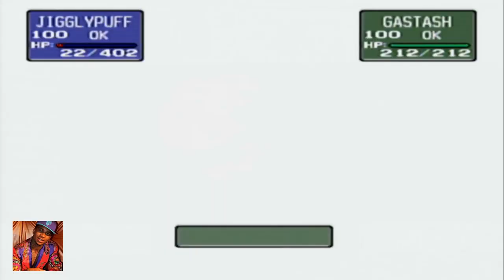Lil B Reviews Pokémon Stadium for The Nintendo 64 (1996)